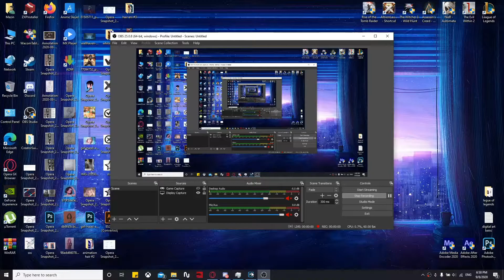Animated anime photo #1